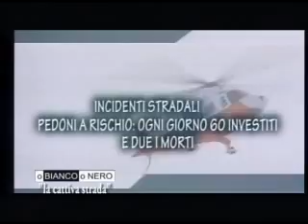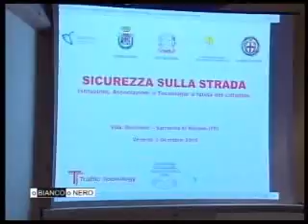PUNTATA DEL 31-01-2011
ospiti in studio:  Vittorio Bottoli, Giuseppe Bertinazzi, Alberto pallotti, Michele Girardi